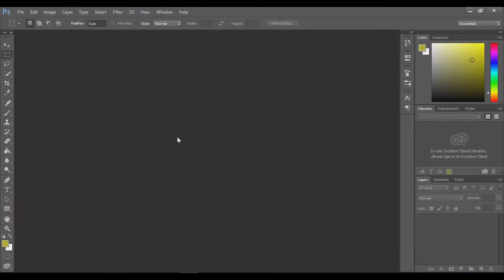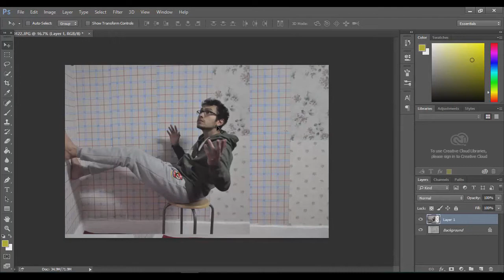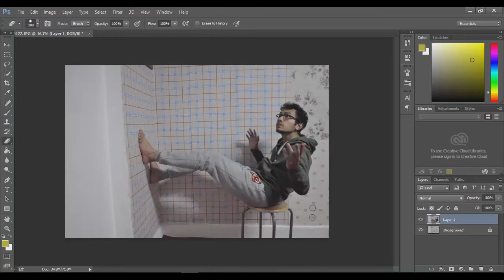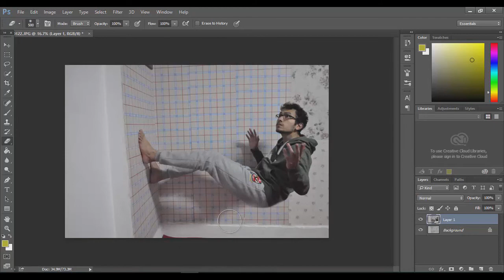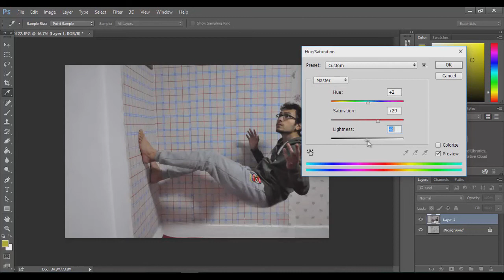طريقة عمل تأثير الطيران باستخدام الفوتوشوب | How to fly using photoshop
المتطلبات لعمل الصورة
1- كرسي

شكرا 😂